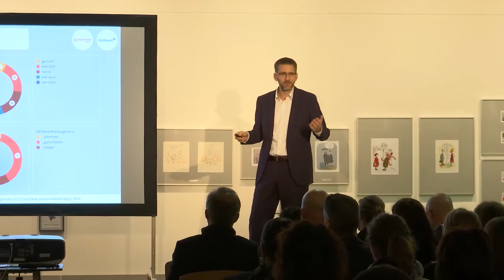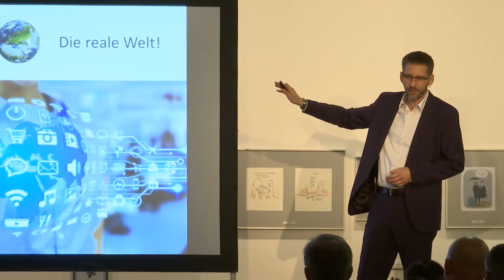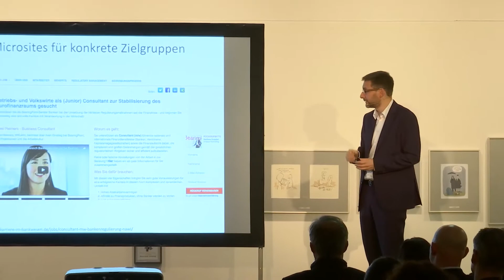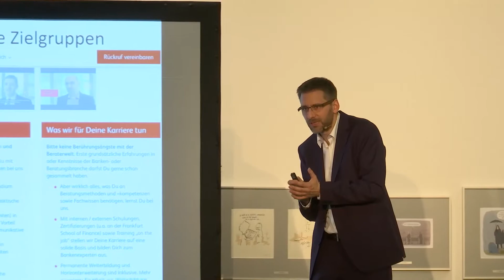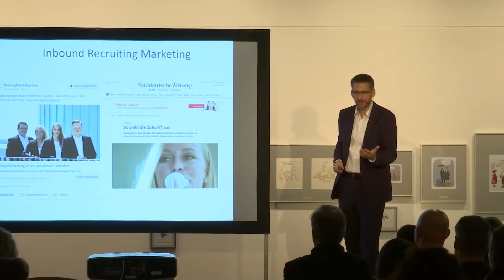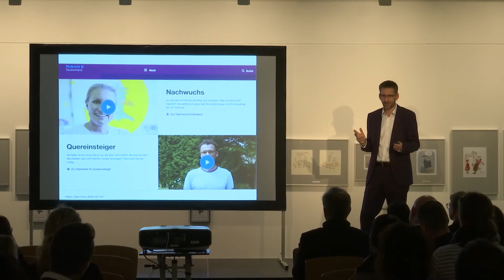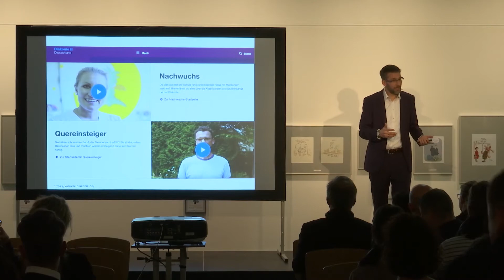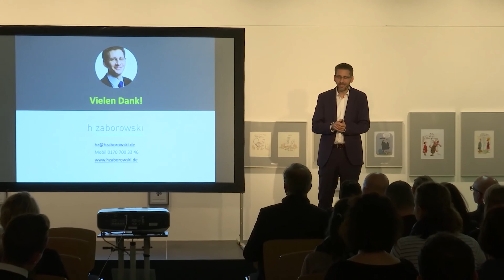Recruiting 4.0 - neue Wege der Personalgewinnung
Es gibt heute viele Möglichkeiten für Arbeitgeber, die richtigen Mitarbeiter auf sich aufmerksam zu machen. Es ist alles eine Frage der Kommunikation. Die Folien dazu gibt es auf slideshare